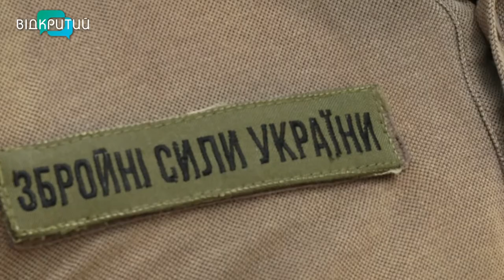“Прийняв для себе рішення – встав і пішов”: воїн із Дніпра після ампутації ноги повернувся у стрій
Втратив ногу – але не втратив жагу до життя. Дніпрянин Павло Воловик з дитинства мріяв про кар’єру військового. У 2017-му закінчив Національну академію сухопутних військ у Львові та зразу рушив на фронт у складі 93-ї бригади «Холодний Яр». У зону проведення Операції об’єднаних сил він їздив чотири рази. Під час останньої ротації підірвався на протипіхотній міні – втратив частину правої ноги. Кінцівку йому замінив протез. Хлопець каже, емоційно важко було спершу. Наразі на штучну ногу уваги не звертає:  працює, займається спортом, впевнено крокує вперед і вірить у перемогу України. Про те, як мотивують сила волі, підтримка рідних та любов до Батьківщини, – наш наступний сюжет _______________________________________________